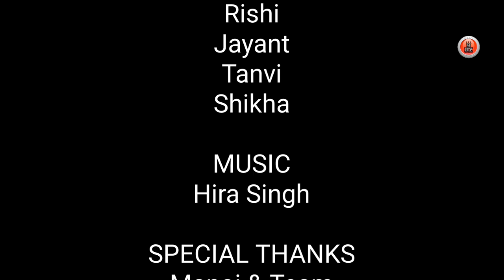Latest Himachali Kangri Song | Kahaani - Ek Beti Ki Zubaani By Hira Singh ft Neha Thakur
𝅘𝅥𝅯  Song : Kahani El Beti Ki Zubani ( कहानी एक बेटी की ज़ुबानी )
𝅘𝅥𝅯  Voice & Music : Hira Singh
𝅘𝅥𝅯  Co Artist : Kanika & Rishi
𝅘𝅥𝅯  Child Artist : Jayant, Shikha & Tanvi
𝅘𝅥𝅯  Lyrics : Hira Singh
𝅘𝅥𝅯  Edit & Film By V Creation Film
𝅘𝅥𝅯  Special Thanks : Manoj & Team
𝅘𝅥𝅯  D.O.P : Bunty Verma
𝅘𝅥𝅯  Directed & Produced By SG Production

♫ Stream & Download Full Song On :
♪ Gaana :  Will Be Available Soon
♪ JioSaavn : Will Be Available Soon
♪ Wynk : Will Be Available Soon
♪ Hungama : Will Be Available Soon
♪ Apple Music : Will Be Available Soon
♪ Spotify : Will Be Available Soon